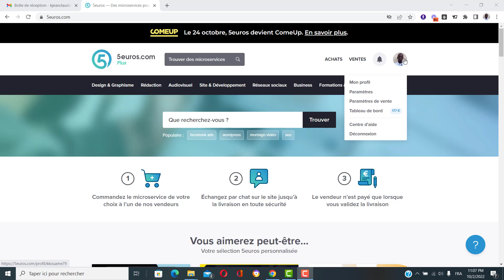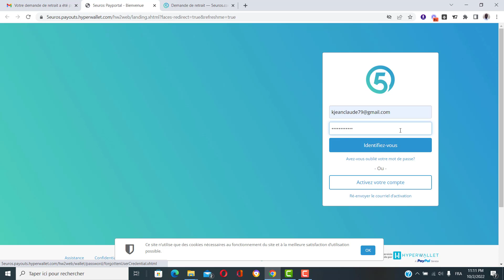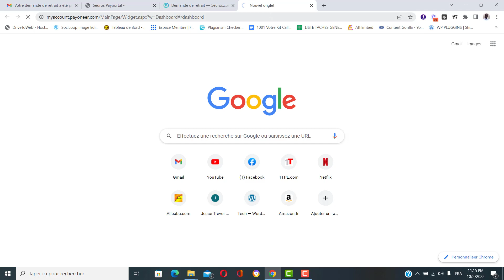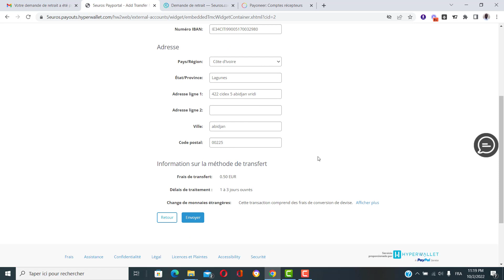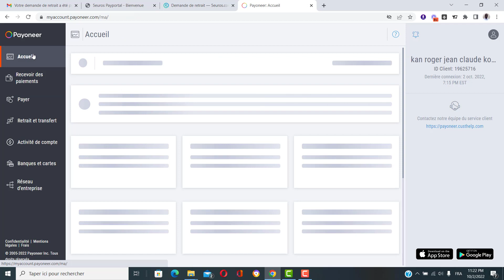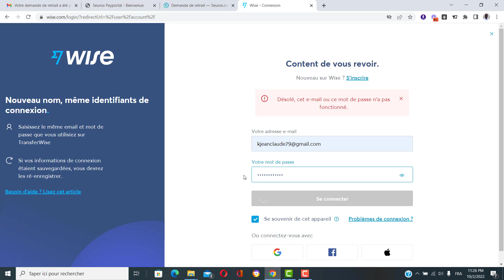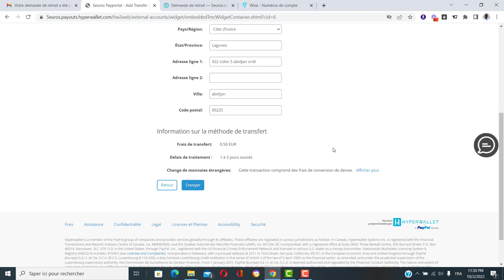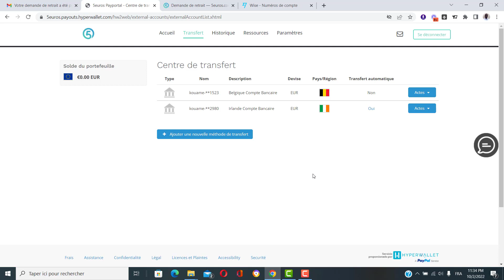Comment retirer son argent sur 5euros.com depuis l'Afrique, explication détaillée de A à Z.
Comment retirer son argent sur 5euros.com - dans cette vidéo  je vais vous montrer comment retirer son argent sur 5euros depuis l'Afrique. Dans cette nouvelle vidéo je vous explique comment récupérer son argent facilement sur 5euros.com et le transférer automatiquement sur un compte Payoneer ou un compte Wise.